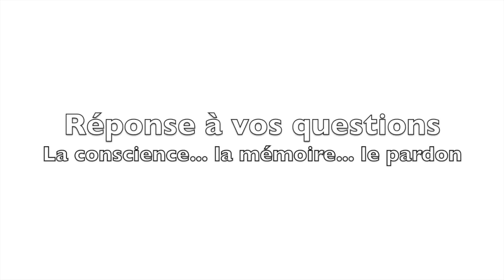Réponse à vos questions 21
Cet exposé demanderait beaucoup d'autres aspects à développer mais je suis bien conscient de cela. vos commentaires sont donc les bienvenus. exprimez vous